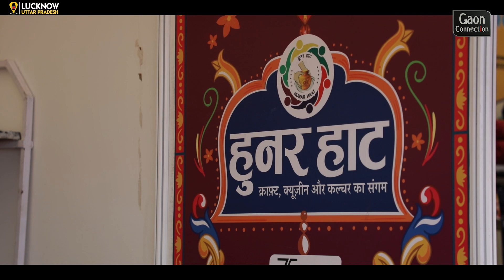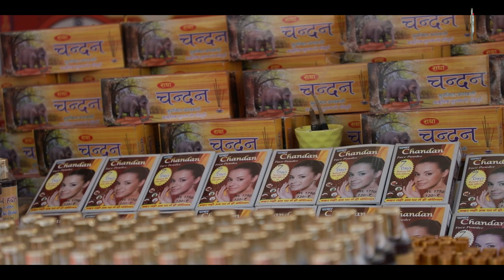Lucknow Hunar Haat: दस दिनों तक चलने वाला हुनर हाट शुरू, कई राज्यों के कारीगरों ने लगाए स्टॉल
Lucknow Hunar Haat: शुक्रवार को केंद्रीय मंत्री मनसुख मंडाविया और मुख्तार अब्बास नकवी ने लखनऊ में हुनर हाट का उद्घाटन किया, इस हाट में देश के विभिन्न राज्यों से आये हस्तशिल्पियों और शिल्पकारों ने स्टाल लगाए हैं